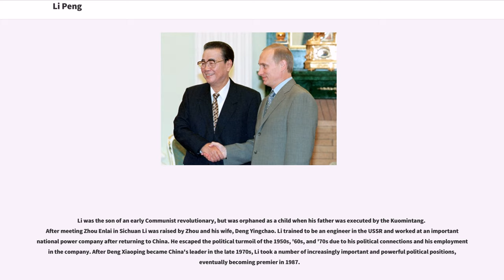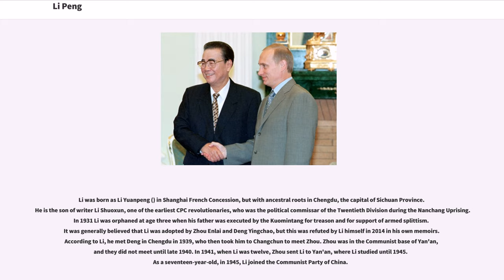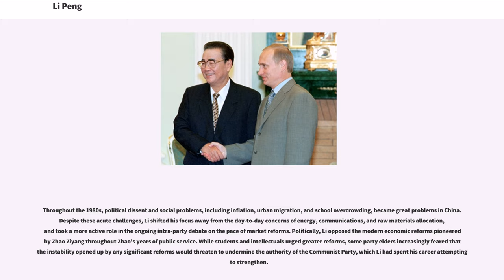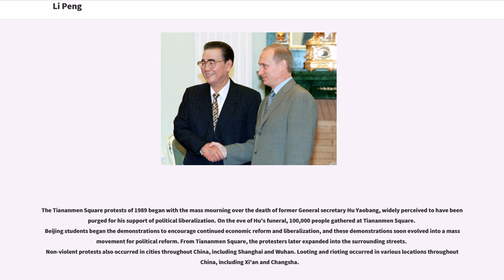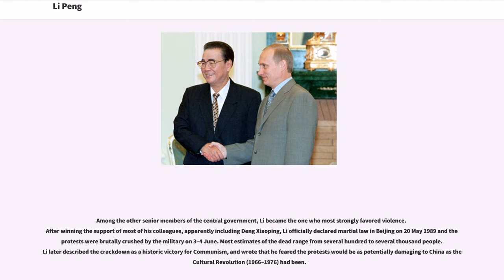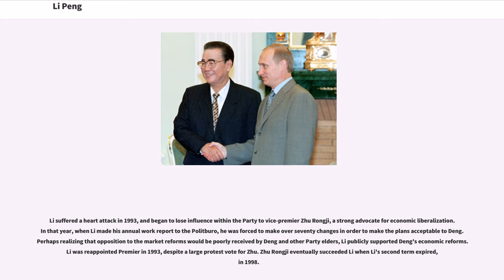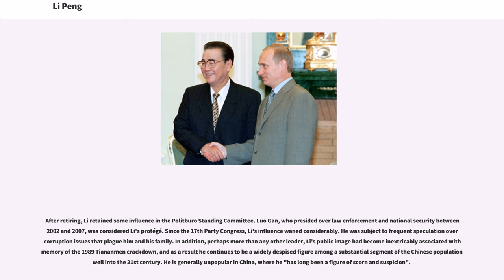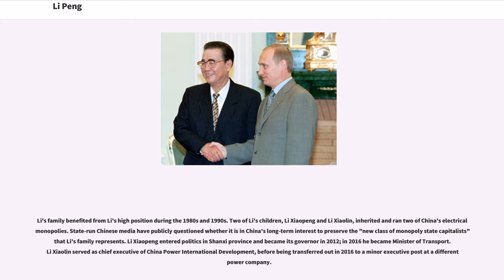Li Peng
Li Peng (; born 20 October 1928) is a retired Chinese politician. Li served as the fourth Premier of the People's Republic of China from 1987 to 1998 and the Chairman of the Standing Committee of the National People's Congress, China's top legislative body, from 1998 to 2003. For much of the 1990s Li was ranked second in the Communist Party of China (CPC) hierarchy behind then Party General Secretary Jiang Zemin. He retained his seat on the CPC Politburo Standing Committee until 2002.

Li was the son of an early Communist revolutionary, but was orphaned as a child when his father was executed by the Kuomintang. After meeting Zhou Enlai in Sichuan Li was raised by Zhou and his wife, Deng Yingchao. Li trained to be an engineer in the USSR and worked at an important national power company after returning to China. He escaped the political turmoil of the 1950s, '60s, and '70s due to his political connections and his employment in the company. After Deng Xiaoping became China's leader in the late 1970s, Li took a number of increasingly important and powerful political positions, eventually becoming premier in 1987.

As Premier, Li was the most visible representative of China's government who backed the use of force to quell the Tiananmen Square protests of 1989. During the protests Li used his authority as premier to declare martial law and, in cooperation with Deng Xiaoping, who was the Chairman of the Central Military Commission, ordered the June 1989 military crackdown against stu...